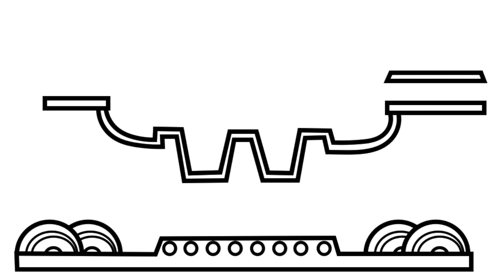How to Draw Amusement Park Rides | Pirate Ship Carnival Ride Coloring Page | GLITTER ART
Learn How to Draw and Color Amusement Park Rides with Glitter, Sparkles and Markers